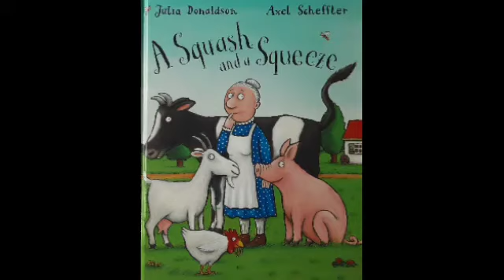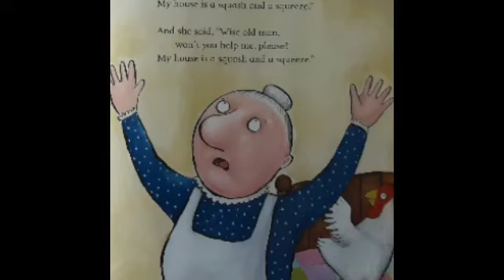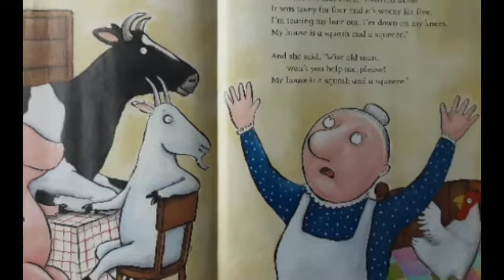A Squash and a Squeeze - Julia Donaldson & Axel Scheffler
Wise old man won't you help me please, my house is a squash and a squeeze!